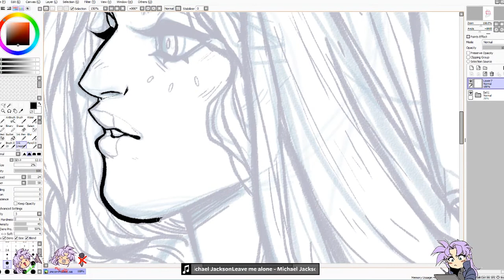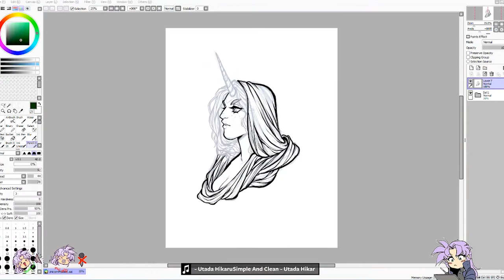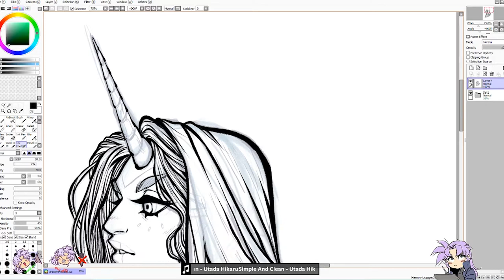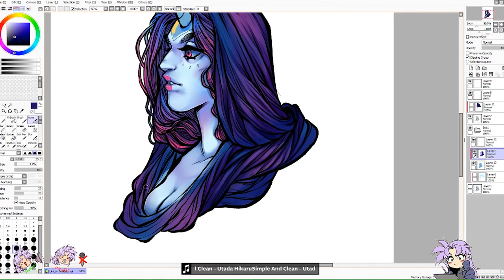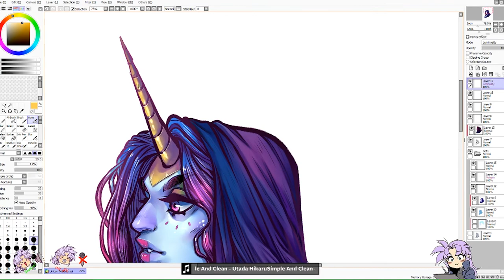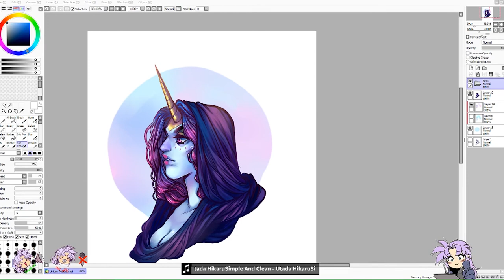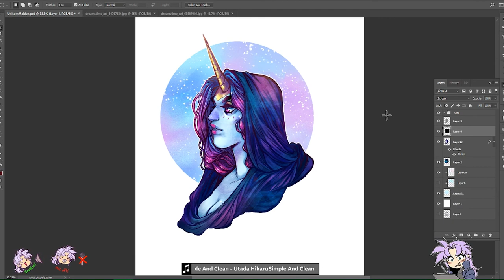Unicorn Maiden ♦ Digital Painting ♦ Speedpaint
- Adobe Photoshop CC (clean up)

 ★Music ★
In The Wild (Sam Winter Remix) - Vespers

- Speed Drawing
- Speed Paint
- Watch me Draw
- Drawing
- Illustration